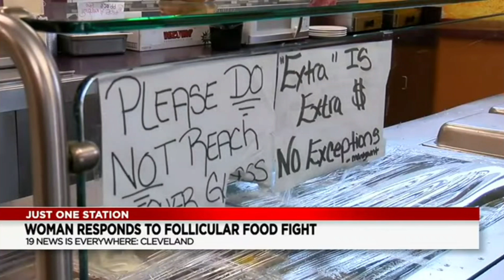Cleveland Woman, Upset With Her Food Order Loses It, and Does This! 🤯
Guys, let me know if this unsatisfied customer was out of line with her actions. Please!

Equipment used for my videos:
My Web Camera:

My studio lighting:

My wireless Lav Microphone:

My camera tripod:

My Gimbal Stabilizer: